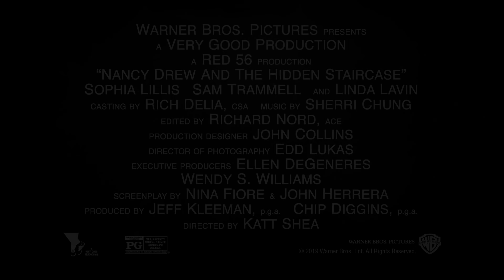Nancy Drew and the Hidden Staircase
Nancy Drew and the Hidden Staircase, an all-new film coming to theaters on March 15 from Warner Bros., Ellen DeGeneres’ A Very Good Production and Red 56.

After the death of his wife, Carson Drew decides to leave Chicago behind and make a fresh start with his daughter in River Heights.  But for 16-year-old Nancy Drew, life in a small town is mighty dull. She longs for excitement, adventure, and the chance to make a difference.  Nancy gets that opportunity when she is asked to help solve the ghostly activity at the Twin Elms mansion.  Can she help explain the creaking footsteps, exploding lightbulbs and the ominous creature?  Is it the handiwork of high-school bully Derek Barnes? Or is it possible that the ghost of original owner Malcolm Colfax is back for revenge? Recruiting her best friends George and Bess, along with local “mean girl” Helen, Nancy Drew is on the case!